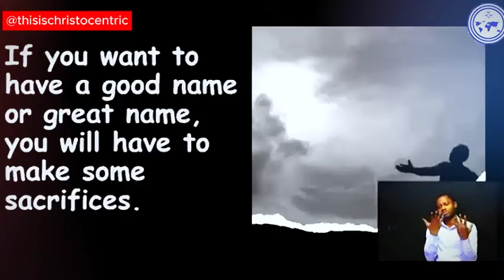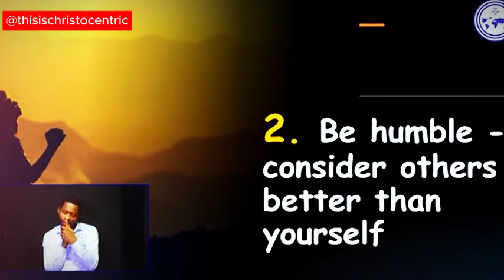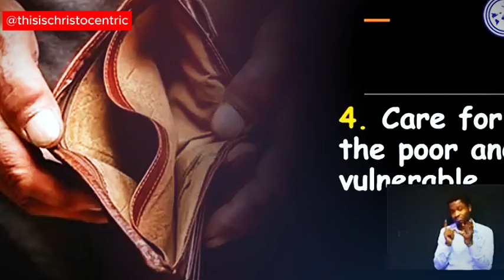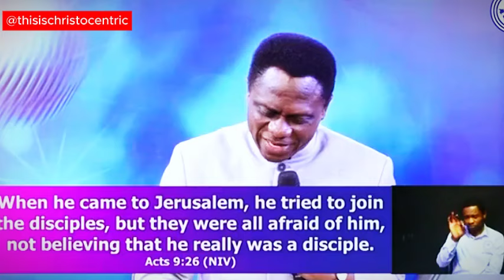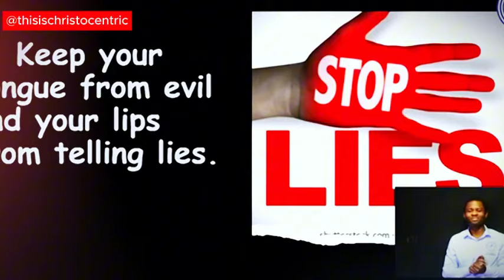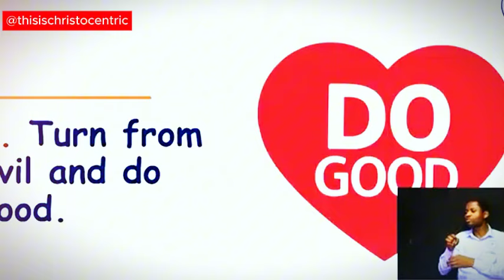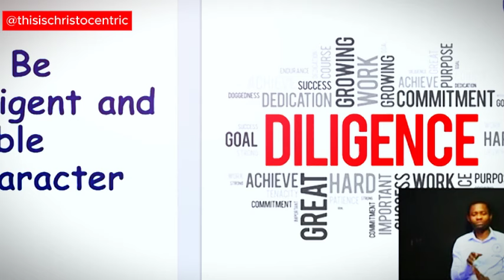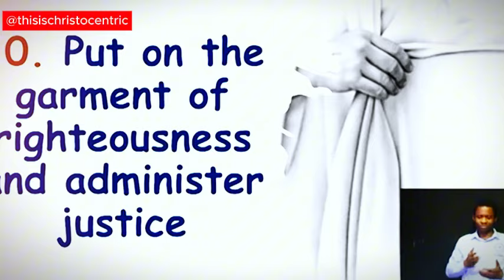The One Thing That's Is Far Better Than Money - Apostle Eric Nyamekye